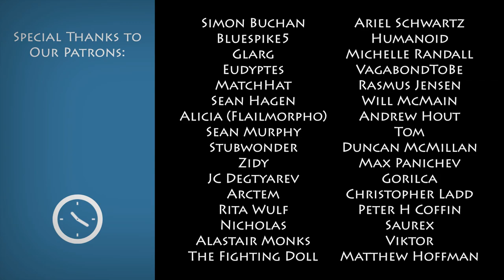Wolfenstein Youngblood EP1: Dorks on a Blimp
Sorry, "zeppelin."